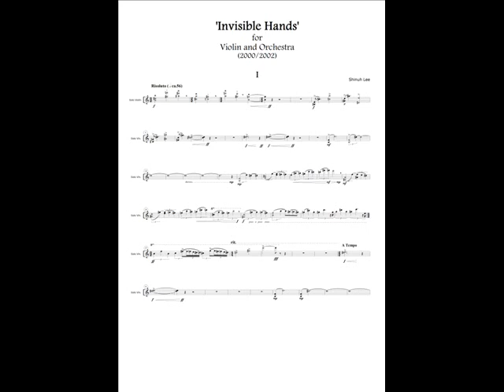Shinuh Lee - Invisible hands for solo violin and orchestra(2000)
Invisible Hands for violin and orchestra(2000) I